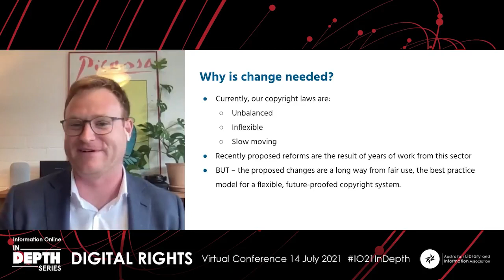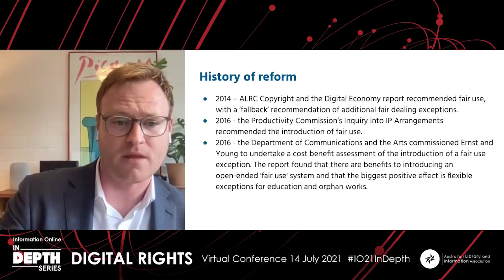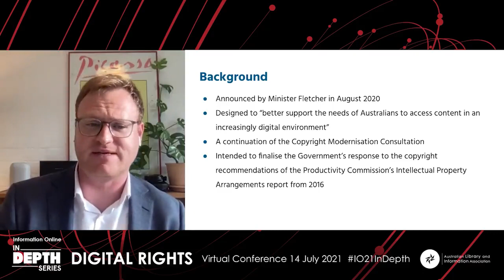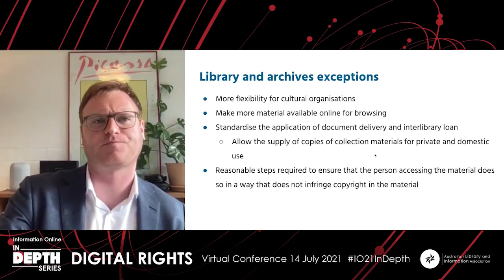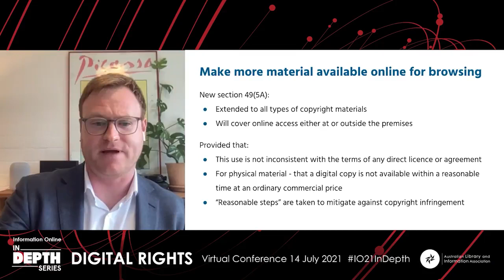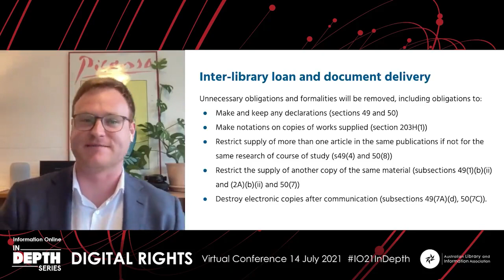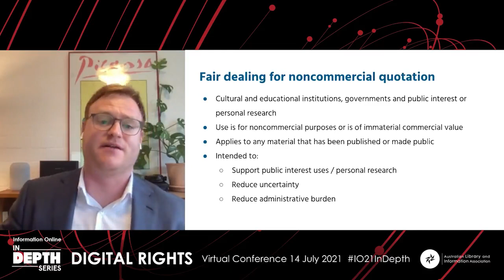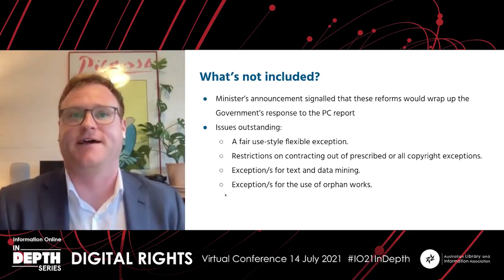Keynote: Copyright - time for change in Australia - Ben Rice, ALACC/ADA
Executive Officer, Australian Digital Alliance and Australian Libraries Copyright Committee

Facilitated by Margaret Allen, State Librarian, State Library of Western Australia and former ALIA President.

In the intervening years, multiple reports have endorsed the findings of the ALRC, making the case for more flexible copyright laws that would enhance users' rights and allow institutions like schools and libraries to adapt to rapid changes in technology and service delivery. Recently, the Government has announced that it will introduce copyright reforms to better support the needs of Australians and our public institutions. In this talk Ben Rice (Policy Adviser, Australian Libraries and Archives Copyright Coalition) will analyse the proposed Copyright Access Reforms, illustrating how they will impact Australian libraries and why they are so important.